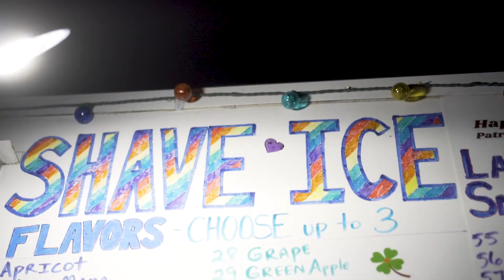Unlce's Awa Bar & Kalapana Night Market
Every Wed evening from 5pm - 10pm, Uncle Roberts Marketplace comes alive with people eager for fresh produce, tasty food, and live music. Here you will find lots of friendly aloha spirit and everyone is welcome! See you soon!